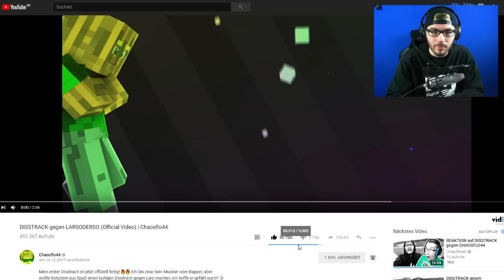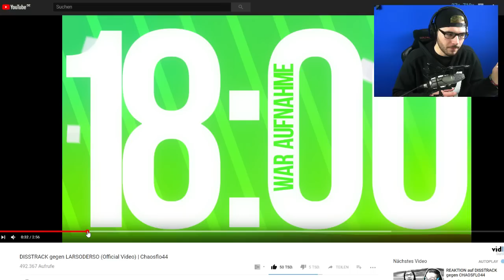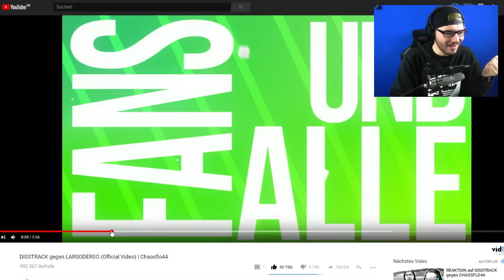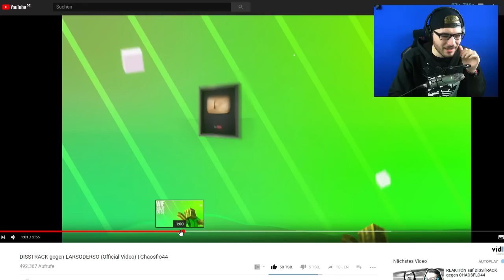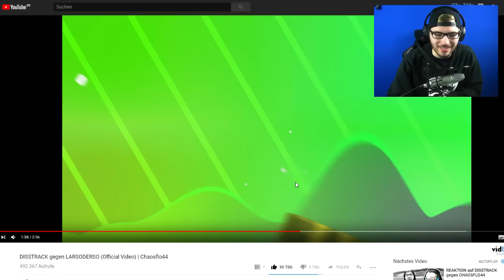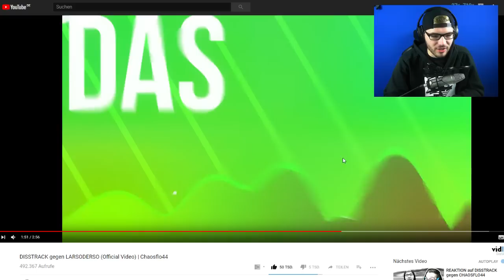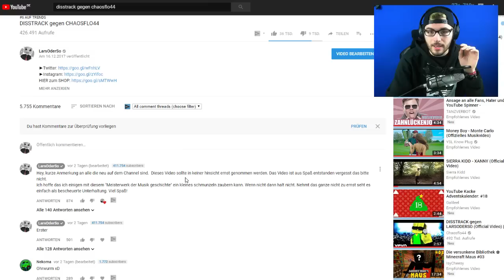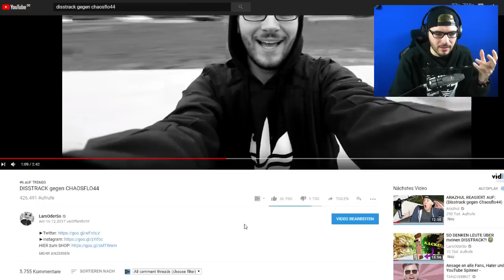Meine REAKTION auf "Disstrack gegen LarsOderSo" 😆